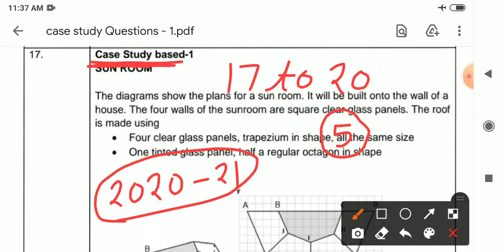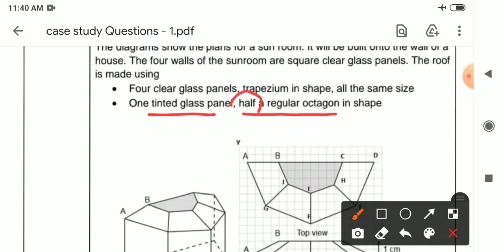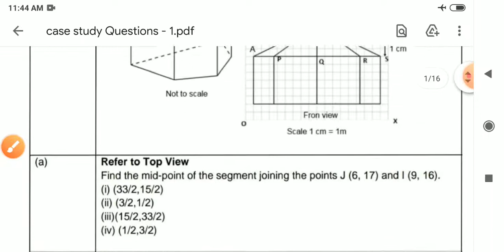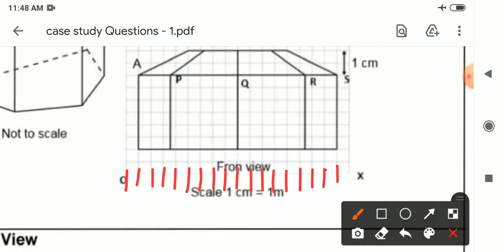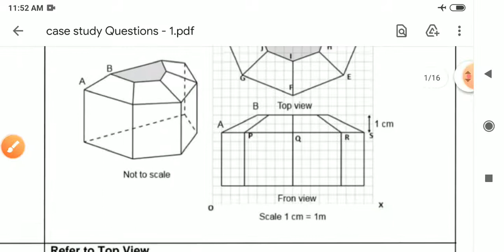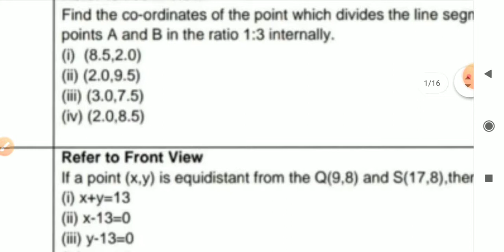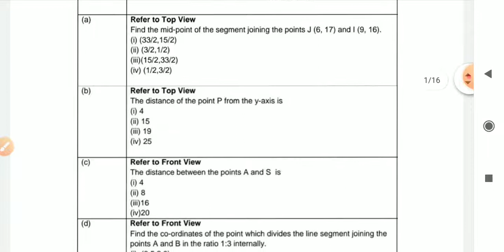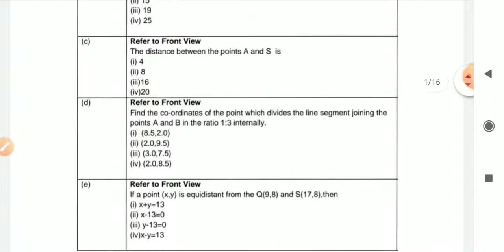Short Tricks to Solve Case Study Based Questions (part-1) | Class 10th Maths